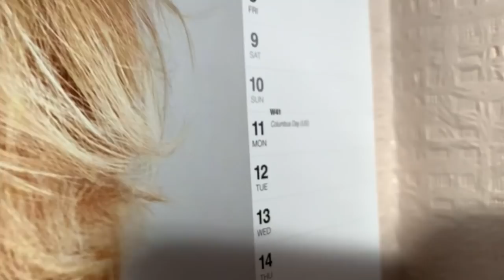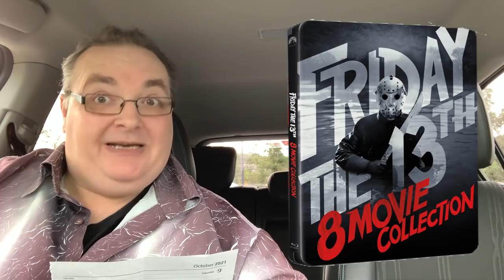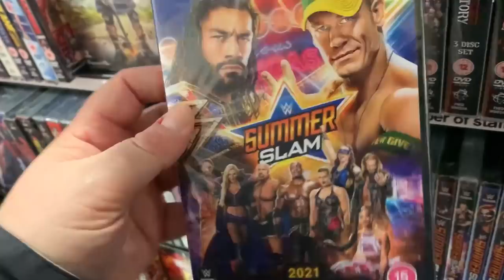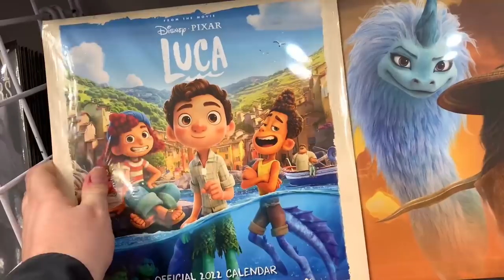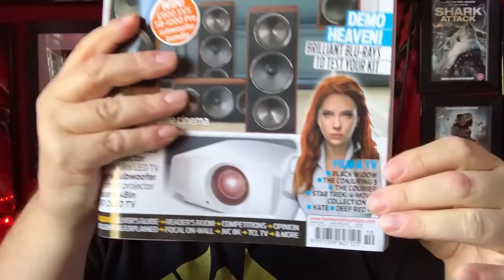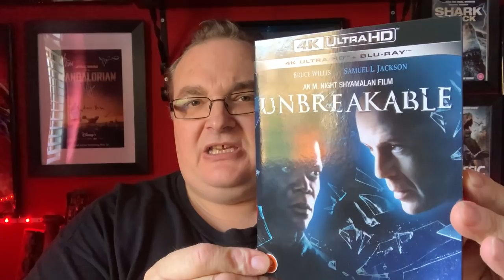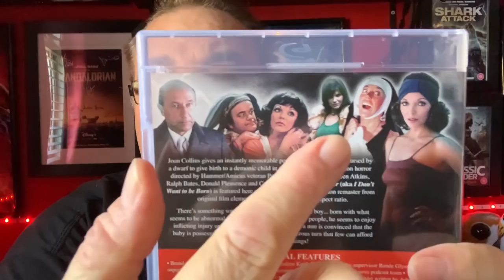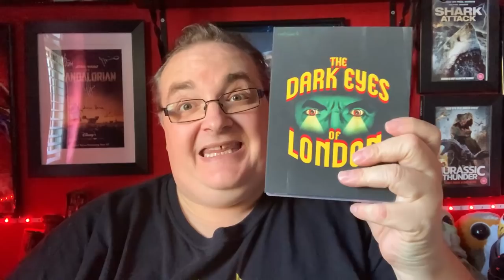Blu-ray / DVD Hunting with Big Pauly (11/10/2021) FF9 and an Amazon Shop Opens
Hey folks, it’s new release Monday again, today I’m hitting up Bluewater, plus I’ll be visiting the U.K.’s first AMAZON Shop.

🔹Facebook Group - Big Pauly Chatting Movies

SkyQ mini-box

Big Pauly